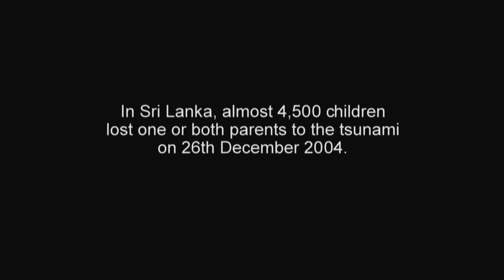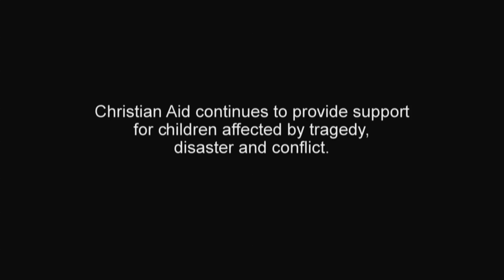Tim Hetherington - Tsunami portraits (short vers)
This film is part of Tsunami: 10 years after the wave, a multimedia production by Christian Aid
Photographer Tim Hetherington visited Sri Lanka with Christian Aid in 2005, almost one year after the Indian Ocean tsunami devastated communities across south east Asia. He spent time with children who were using art and drama therapy to come to terms with the loss of loved ones. His images featured in our one-year anniversary exhibition ‘Every time I see the sea’.